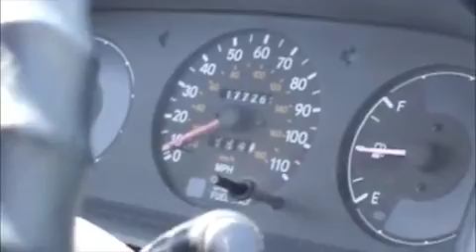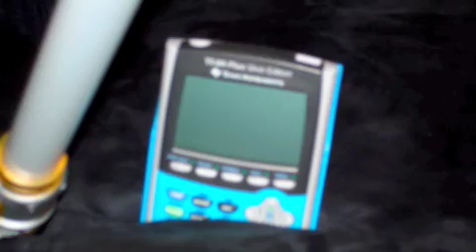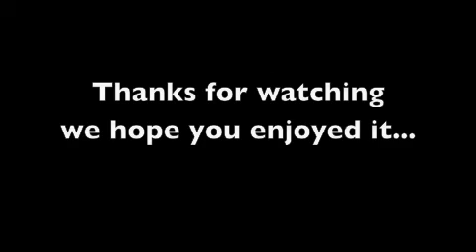Physics Music Video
Our physics music video project for Mr. Johnson 2009